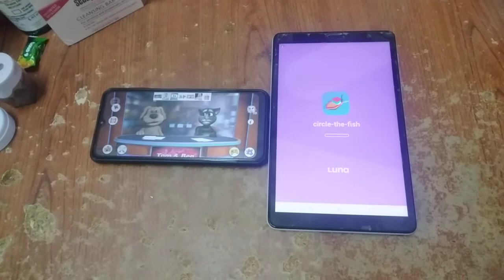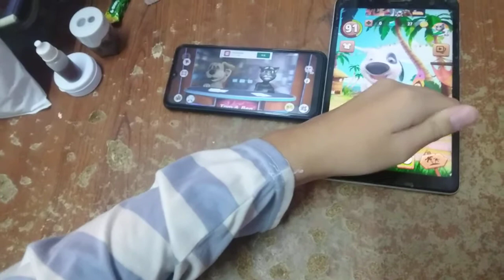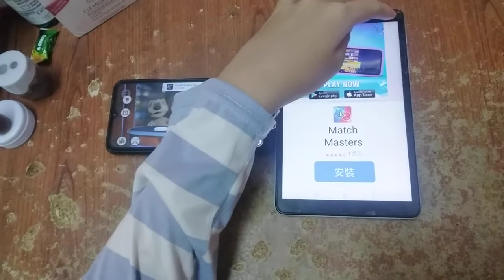Talking News & My Talking Hank Echo 6220